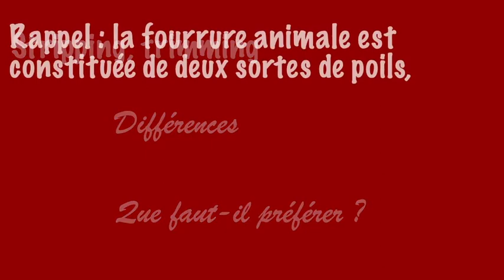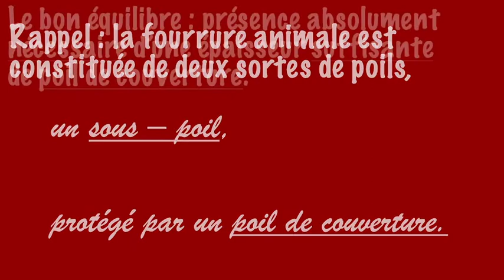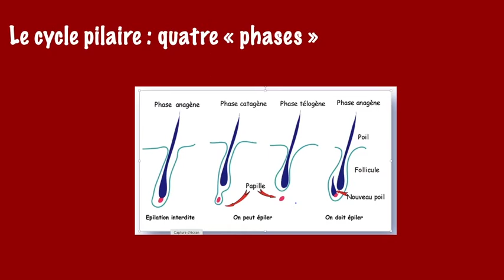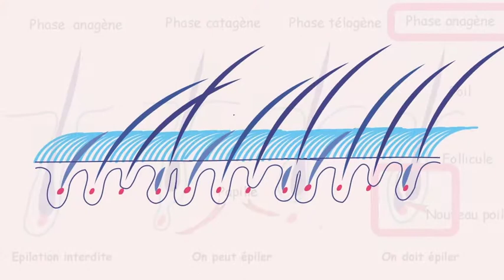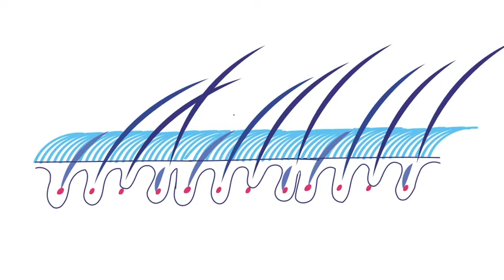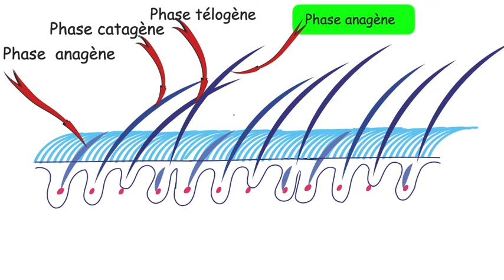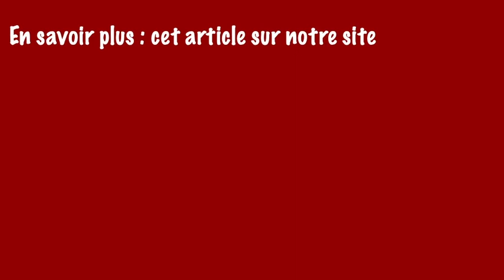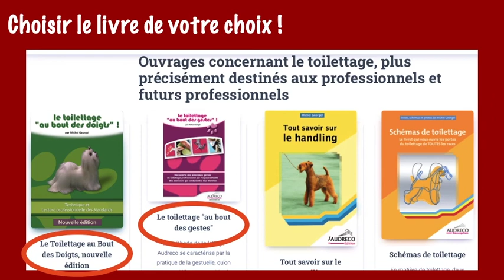Petits conseils des Ateliers d'Audreco : comprendre les principes de l'épilation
Qu'est ce que l'épilation ? Existe-t-il plusieurs techniques de l'épilation ? Comment comparer et choisir ?